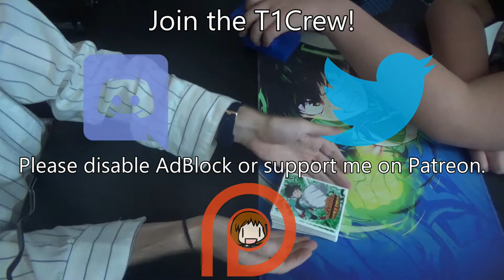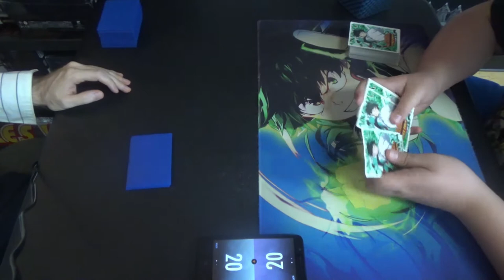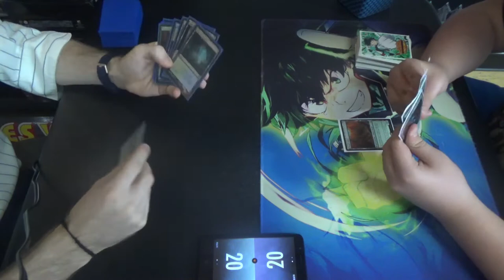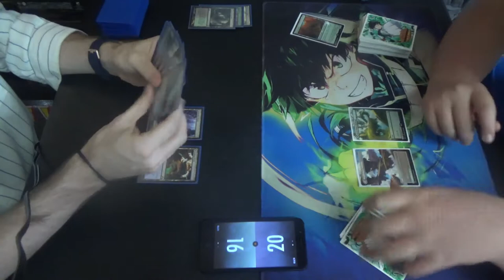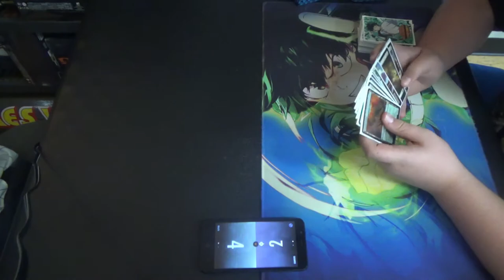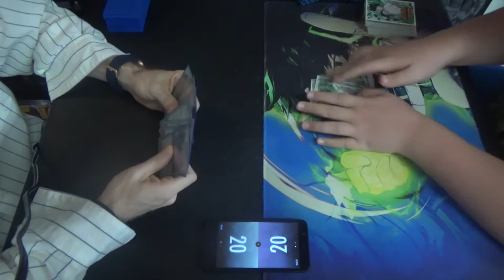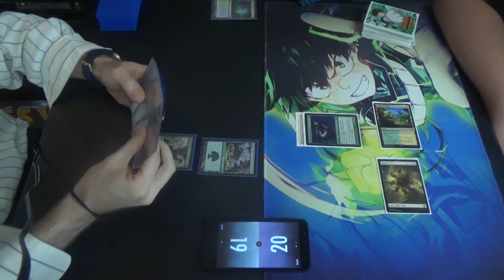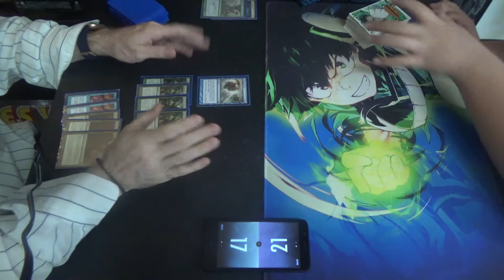Modern MtG — Simic Infect vs. Selesnya Bogles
Another day, another race against my slower but harder-to-disrupt counterpart. Seriously, I have heard that Bogles is seeing a resurgence with the rise of Prowess and Blitz, since the removal is less consequential, although it can instead point at the former pilot's face instead.

For me, I would like to have either Blighted Agent or Distortion Strike, but Inkmoth Nexus can also get the job done. Glistener Elf can do it, but not once they've had the chance to Voltron up. In any case, Vines of Vastwood and Blossoming Defense still matter thanks to Path to Exile, which is usually a four-of in their mainboard.

Here's the decklist for Simic Infect for you all, though I'm not sure that I have it quite right. If I'm mistaken, then I'll make a correction.
Creatures (13)
4 Blighted Agent
4 Glistener Elf
4 Noble Hierarch
1 Spellskite
Instants (20)
2 Become Immense
4 Blossoming Defense
4 Groundswell
4 Might of Old Krosa
2 Spell Pierce
4 Vines of Vastwood
Sorcery (7)
3 Distortion Strike
4 Scale Up
Lands (20)
3 Breeding Pool
1 Botanical Sanctum (which should be another Waterlogged Grove)
1 Dryad Arbor
2 Forest
4 Inkmoth Nexus
1 Pendelhaven
1 Waterlogged Grove
7 green fetchlands (currently 4 Misty Rainforests & 3 Verdant Catacombs)
Sideboard (15)
1 Ceremonious Rejection
1 Dissenter's Deliverance
1 Gaea's Blessing
1 Grafdigger's Cage
4 Nature's Claim
2 Relic of Progenitus
2 Shapers' Sanctuary
3 Veil of Summer

Thanks to our patrons:
LinkXNess
Mason Smith
Spidizzler